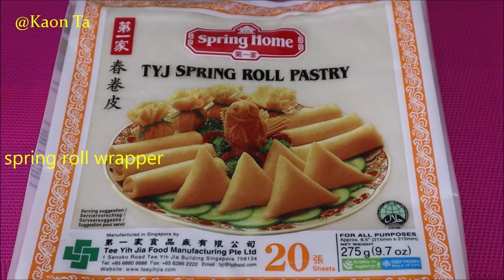LUMPYANG SHANGHAI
Easy and yummy for your Kiddo's at home.